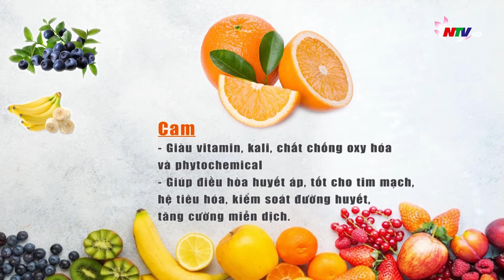Sữa tươi trái cây - thức uống tốt cho sức khoẻ | Thường thức cuộc sống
Giá trị dinh dưỡng và hương vị thơm ngon đã khiến cho các loại trái cây trở thành lựa chọn phổ biến trong khẩu phần ăn mỗi ngày của chúng ta. Bên cạnh đó, sữa là nguồn cung cấp đạm, canxi và khoáng chất tối ưu cho mọi lứa tuổi. Và hôm nay, chúng ta sẽ cùng tìm hiểu sự kết hợp của 2 loại thực phẩm này sẽ làm nên một thức uống hấp dẫn, tốt cho sức khỏe như thế nào.